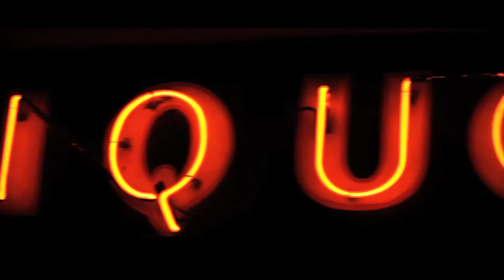Thrill is Gone (Prod. Cory Kendrix)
Dir. ET/Grind Life Films